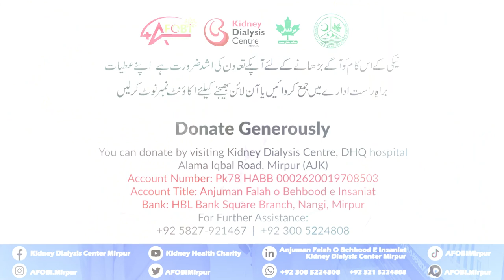Shamlyn (Founder of Alan Foster Trust UK - Thanks for Visited at Kidney Dialysis Centre Mirpur A.K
Shamlyn (Founder of Alan Foster Trust UK) - Inspiring Visit to Kidney Dialysis Centre Mirpur A.K - Thanks for Visited at Kidney Dialysis Centre Mirpur A.K

Introduction
In this captivating video, join us on an inspiring journey as we follow Shamlyn, the dedicated founder of Alan Foster Trust UK, on her heartwarming visit to the Kidney Dialysis Centre in Mirpur, Azad Kashmir. Witness the profound impact of her compassion and commitment to making a difference in the lives of those in need.

Video Content
Discover the heartfelt moments and key highlights of Shamlyn's visit as she interacts with the patients, and medical staff, and shares her vision for a brighter future. This video sheds light on the importance of kidney health, raising awareness about the challenges faced by patients, and the remarkable work being done at the Kidney Dialysis Centre.

Throughout the video, you'll be touched by the stories of resilience and hope, showcasing the incredible individuals who are battling kidney disease. Shamlyn's dedication to supporting these brave souls is truly commendable.

If you were moved by Shamlyn's heartfelt mission and the touching moments in this video, please consider taking action. Your support can make a significant difference:

Like: Show your appreciation by giving this video a thumbs-up.
Share: Spread the word to create more awareness and support for kidney health.
Your engagement and involvement can help us continue our mission of making a positive impact on the lives of kidney patients.

Join us in spreading hope, raising awareness, and supporting kidney health. Together, we can make a meaningful difference in the lives of those who need it most.
Donate us to this Noble Cause | Anjuman Falah O Behbood E Insaniat
Your small donation can make a huge difference in someone’s life!
Your donations will help Kidney Dialysis Centre Mirpur in providing treatment to needy patients suffering from kidney diseases.

Zakat, Sadqat eligible project
Bank of Azad Jammu o Kashmir
Account Title: Anjuman Falah o Behbood e Insaniat
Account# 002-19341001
Main Branch Mirpur A.K
HBL Habib Bank Limited
Account Tilte: Anjuman Falah o Behbood e Insaniat
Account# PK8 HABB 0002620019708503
Bank Square Branch, Nangi, Mirpur A.K